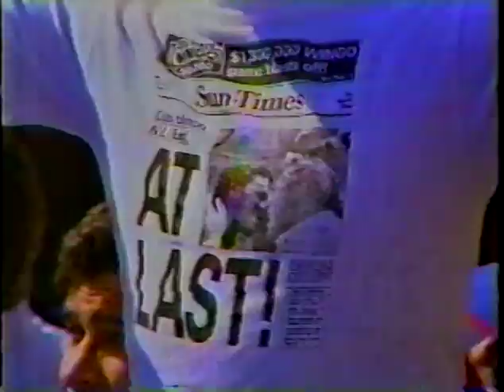MLB- HRs original broadcast calls, 1984, Vol. 1B (b)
MLB- home runs calls from 1984 VHS compilation, Many from Yankees (WPIX) and Mets (WOR) NYC local channles, some national broadcasts. Winfield and Mattingly hit a few. Corrected audio.